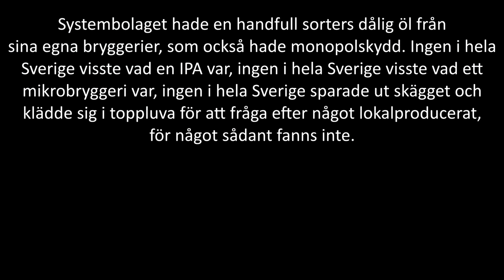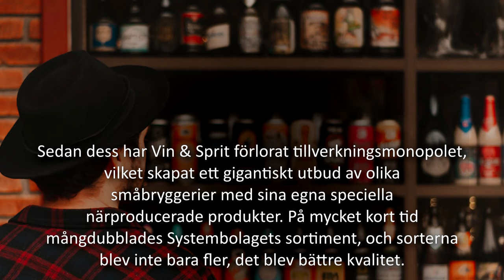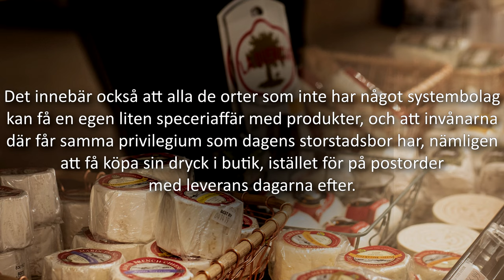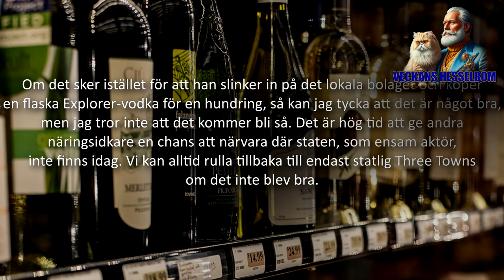Tiden är mogen att avskaffa Systembolagets alkoholmonopol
Nu är tiden är mogen att avskaffa Systembolagets alkoholmonopol, för om vi har lärt oss något om mångfald, så är det att frihet är viktigt.